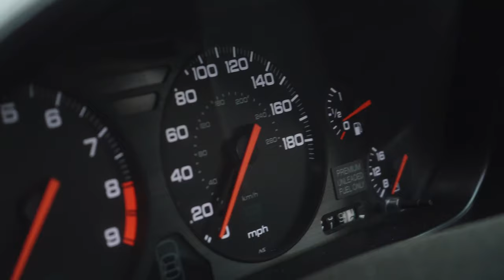ShallowMedia Demo Reel (2020) | Tyler Reed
Demo reel from 2020 films for Cinematographer Tyler Reed.